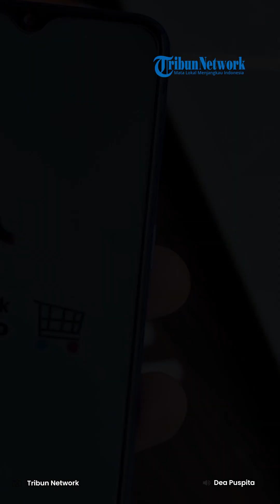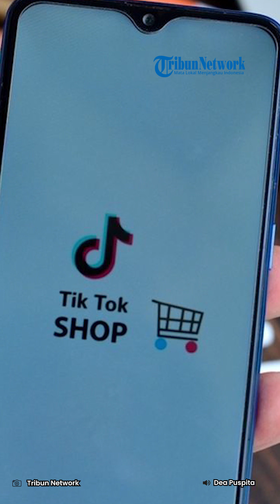TikTok Shop Masih Aktif Bertranskasi, Mendag Zulkifli Hasan: Kita Akan Sanksi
TikTok Shop terpantau masih aktif bertransaksi walaupun sudah dilarang dalam Peraturan Menteri Perdagangan (Permendag) Nomor 31 Tahun 2023. Menanggapi hal tersebut, Menteri Perdagangan (Mendag) Zulkifli Hasan memastikan TikTok akan tetap mematuhinya.

Sepekan lalu, Pemerintah telah resmi meminta kepada TikTok Shop agar menghentikan kegiatan transaksi jual-beli di media sosialnya. Mendag mengatakan, TikTok telah bersurat pada pihaknya, memastikan bahwa mereka akan patuh pada Permendag 31/2023. Meski demikian, jika TikTok masih tidak patuh, ia akan mengatakan sanksi akan dilayangkan kepada platform asal China tersebut.

"Ya jelas (disanksi) kalau masih bandel. Tapi (TikTok) sudah bersurat, patuh ikuti peraturan Indonesia. Dia kalau mau bikin e-commerce kan tinggal mengajukan saja.